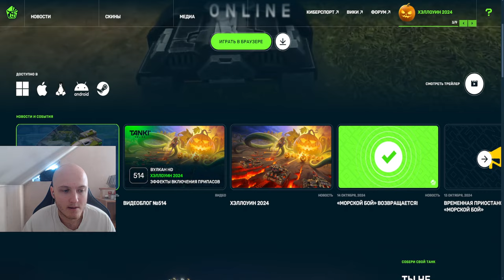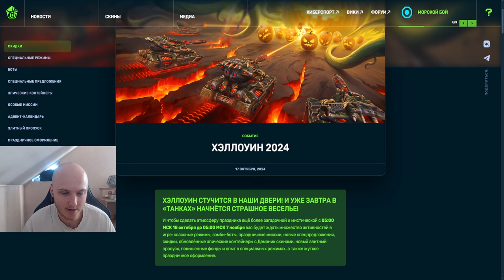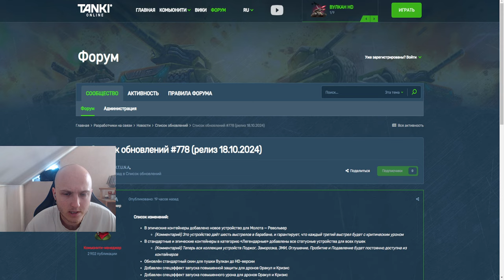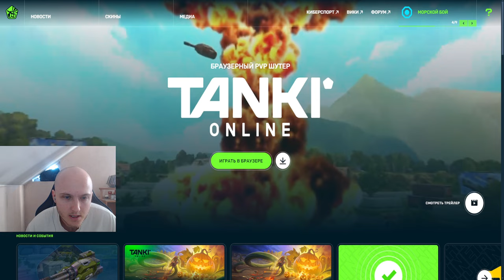Я В ШОКЕ! РАЗРАБОТЧИКИ ОТМЕНИЛИ МИНИ ИГРУ?! НОВЫЙ СУПЕР ХЭЛЛОУИН УЖЕ В ТАНКАХ ОНЛАЙН